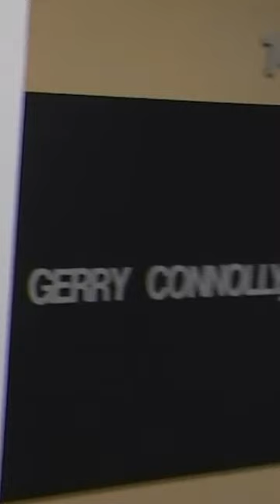Video Appears to Show Bat-Wielding Man Chase Women Near Congressman's Office | NBC4 Washington